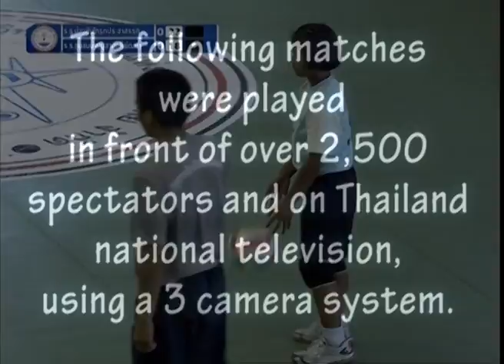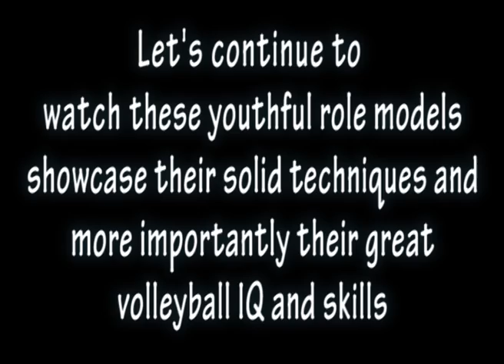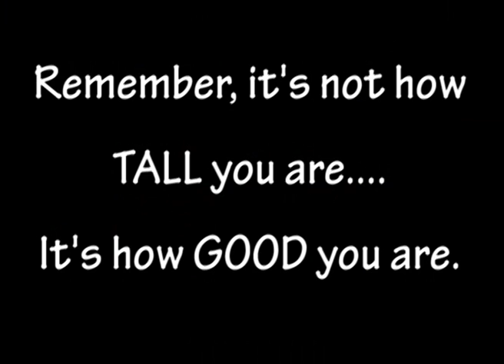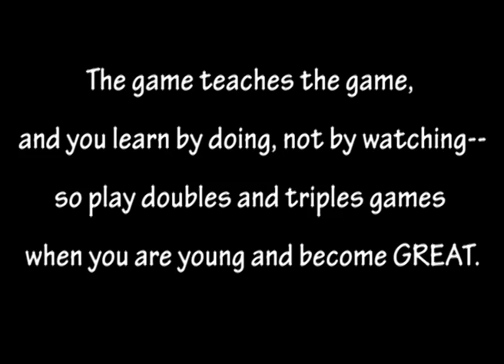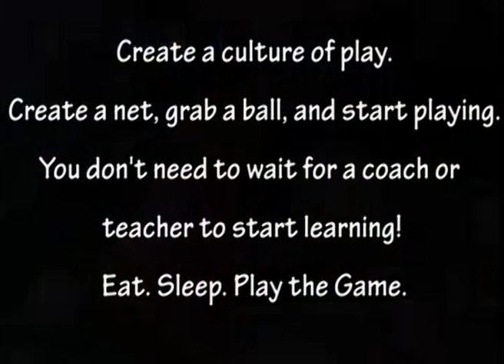USAVFIVB TVA U12 National School Championships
From U12 Volleyball at School Finals in Thailand, December 2013. This great video shows how children can perform in volleyball. We see digs, spikes and passion for the game.